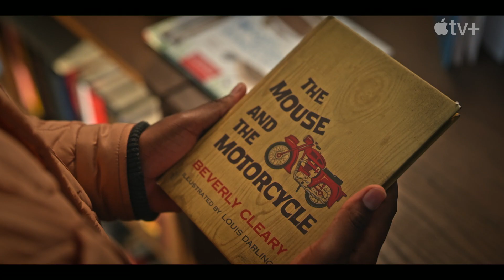Lo scrittore fantasma - Stagione 3 - Trailer Ufficiale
La terza stagione de Lo scrittore fantasma sarà disponibile su Apple TV+ il 21 ottobre 2022.